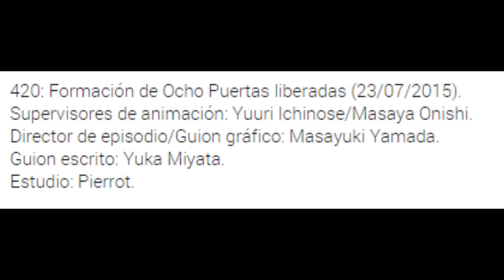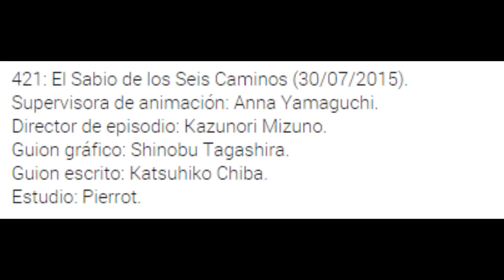MADARA VS GAI Nuevos CAPÍTULOS de Naruto SHIPPUDEN | Dash Aniston